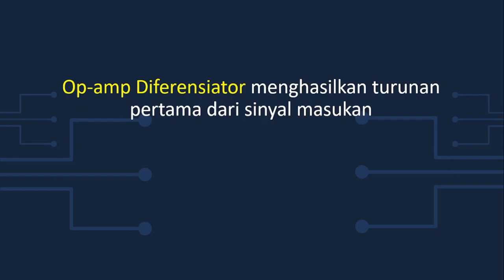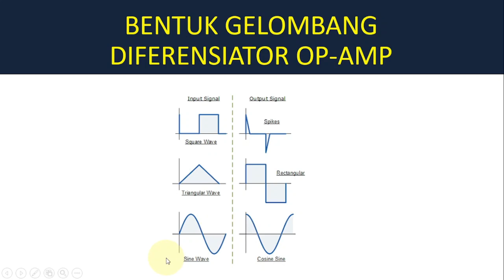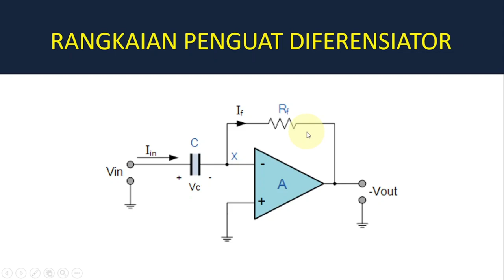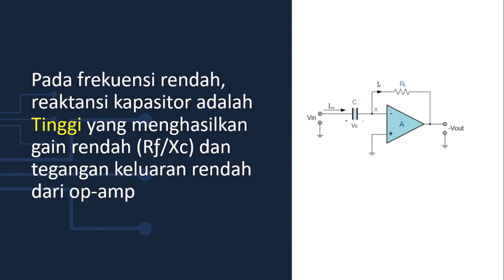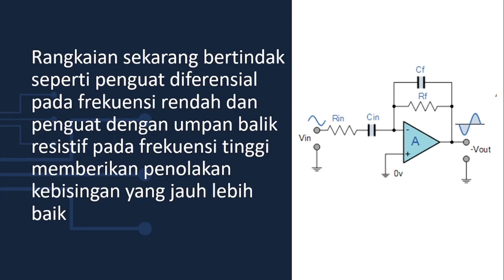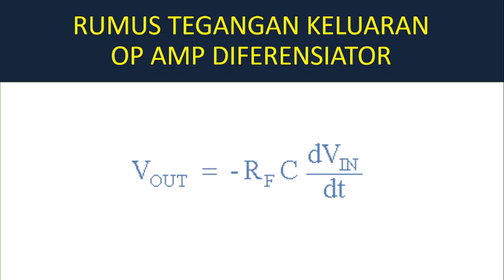Penguatan Op Amp Pada Penguat Diferensiator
Op-amp Diferensiator menghasilkan turunan pertama dari sinyal masukan